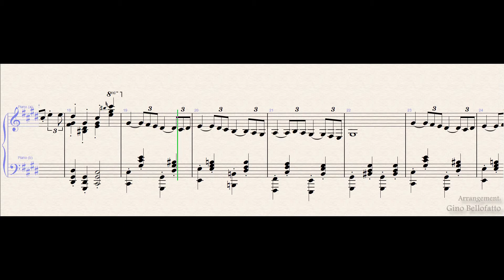Leo's Fortune Soundtrack - Leif Jonsson | Piano Sheet Music 🎼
Mechanicals Marvels
Game: Leo's Fortune
Composer: Leif Jonsson